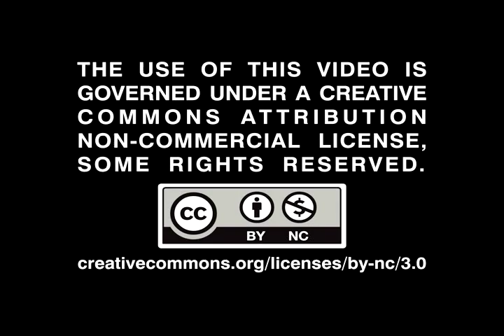Exodus Co-Founder: We Didn't Know There Was An Alternative For Gay Christians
One of the most common reasons people go ex-gay is because they don't believe a meaningful community exists in the gay world and fear losing their current church community.  In today's video I ask Exodus International co-founder Michael Bussee how he viewed "the gay community" while he was still at Exodus.

Don't miss the part where Michael talks about how Exodus viewed the Metropolitan Community Church.  I had to bite my tongue to keep from laughing when he surprised me with that during filming.

Rather this account is run by people who OPPOSE and are CRITICAL of Exodus. This youtube account name is intended only to provide a forum to criticize ideas, not to steal customers.